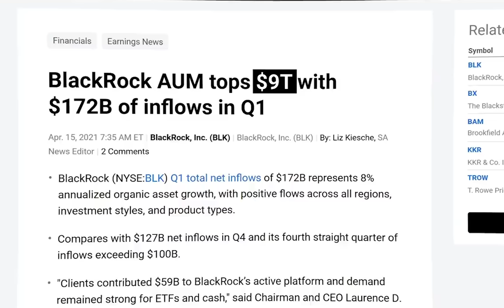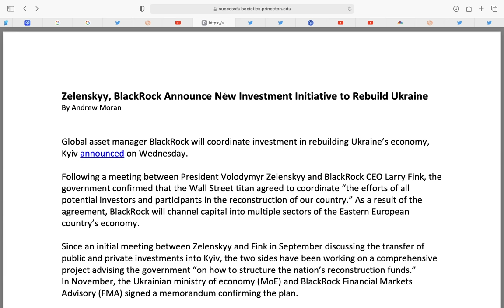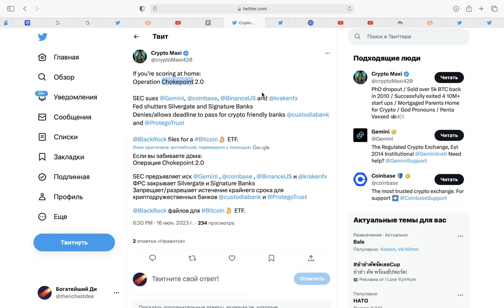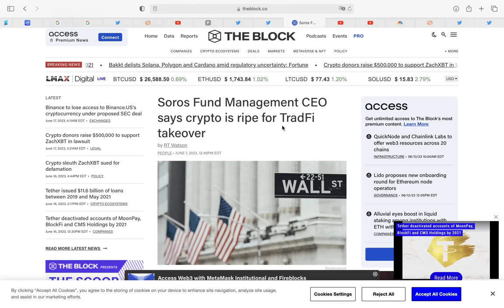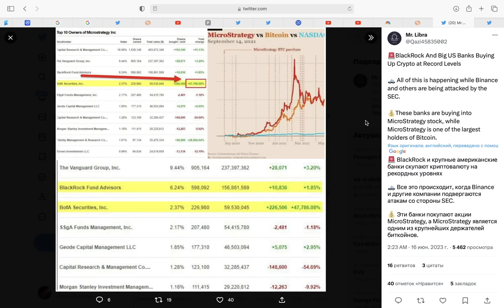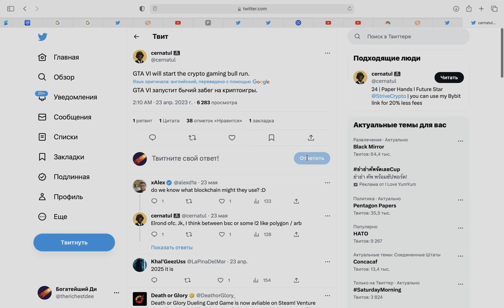ПРЕДУПРЕЖДЕНИЕ!!! BlackRock и банки США ГОТОВЯТСЯ Украсть твой Биткоин! Атака на Бинанс - ловушка!